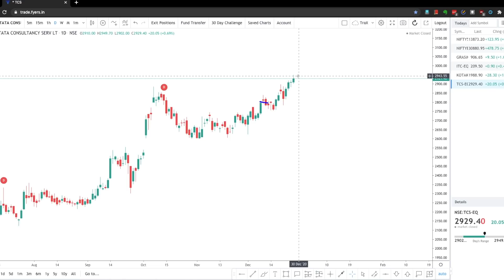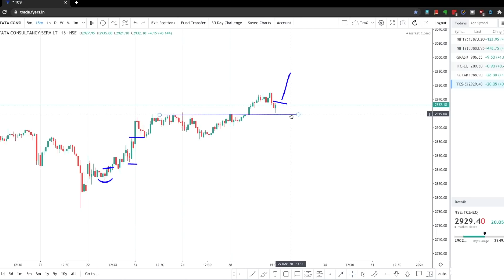What to trade tomorrow 29 Dec 2020 | Price Action Analysis | Sharemarket Malayalam